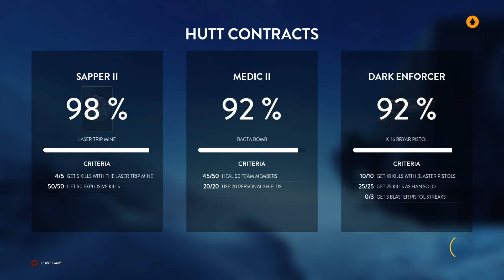STAR WARS™ Battlefront™_20201016165359 l gd fly